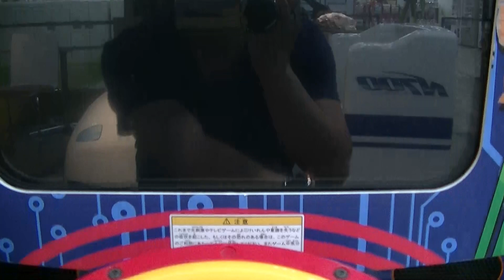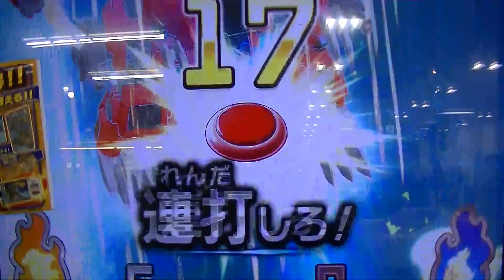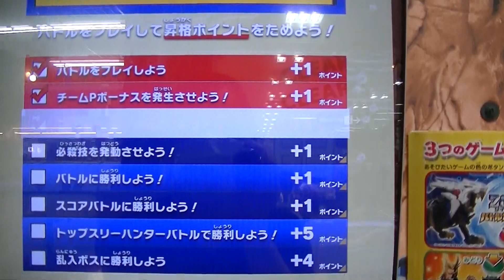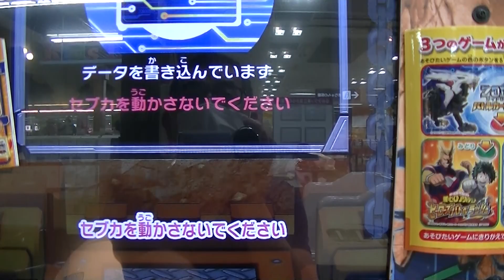慌てて即再戦デスレックス超ガチつよ最強ボスＬＲジェノブレイカーやっぱ発動は運か！？？って勝利ボーナスいつになったらくるの（泣）ZOIDS WILDゾイドワイルドバトルカードハンターZERO２Z-04弾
２０２０（令和２）年８月１６日（日）２ゲーム目＠chiharu1972
『新弾通算６３ゲーム目』

乱入ボスＬＲジェノブレイカー３枚目ブーストＳＲで初勝利
ブレードライガー必殺技ライバルマーク勝利プレイ動画ZOIDS WILD
ゾイドワイルドバトルカードハンターZERO２【Z-04弾】大接戦ハラハラ
発動

ようやく９段に昇格ZOIDS WILDゾイドワイルドバトルカードハンター
ZERO２【Z04弾】ワイルドライガー共和国軍エース専用機２連敗の
崖っぷちに獣神サンダー・ライガー女神の勝利プレイ動画ＷＲ過去弾

スペシャルＳＰ大人気オメガレックスブレイバー敗北プレイ動画
ワイルドライガー共和国軍エース専用機ZOIDS WILDゾイドワイルド
バトルカードハンターZERO２【Z-04弾】過去弾ＷＲ排出ナメたらあかん

デスレックス超ガチつよ最強ボス１ゲームからガチ敗北でマジ凹みＬＲ
ジェノブレイカーやっぱ防御弱いよねサポート発動しないとヤバイ
ZOIDS WILDゾイドワイルドバトルカードハンターZERO２【Z04弾】

ゾイドワイルドインフィニティブラストINFINITY BLAST超先行体験版
コロコロコミックZOIDS WILDゾイドワイルドバトルカードハンターZERO
２Ｚ４高速新ギルラプター改造コウキ作プレイ親父

ゾイドワイルドインフィニティブラストINFINITY BLAST先行体験
コロコロコミックZOIDS WILDゾイドワイルドバトルカードハンター
ZERO２Ｚ４ギルラプター恥ずかしがり屋の中学生コウキ作成

ゾイドワイルドインフィニティブラストINFINITY BLAST先行
技打ちまくりビーストライガー＆キャノンブル改造しまくり楽しい♪

技打ちまくりビーストライガー＆キャノンブル改造しまくり

ゾイドワイルドインフィニティブラストINFINITY BLAST先行体験版
技打ちビーストライガー＆キャノンブル改造しまくり

再エースデッキで挑むも発動せず返り討ちひぃ～頼んまっせＷＲ
デスレックス超ガチつよ最強ボスＬＲジェノブレイカーZOIDS WILD
ゾイドワイルドバトルカードハンターZERO２【Z-04弾】プレイ敗北動画

圧勝ガブリゲーターアギト隊長で獣神サンダー・ライガー引退試合に
追い込む先制の一発のみで終了し新時代到来そのカードを渡せプレイ

ファン待望ワイルドレアＷＲグラキオサウルス乱入ボスＬＲ
ジェノブレイカー勝利プレイ動画ZOIDS WILDゾイドワイルド
バトルカードハンターZERO２【Z04弾】必殺技での必勝パターン
高得点狙いのが欠点

謎紫毒霧ＷＲガブリゲーターアギト隊長ワイルドライガー共和国軍エース
専用機に真上から喰らいつく必殺技ZOIDS WILDゾイドワイルド
バトルカードハンターZERO２【Z04弾】ワイルドレア勝利プレイ動画

ＷＲ大秘宝ソニックバードサファイア早くも２枚目ブースト♪ガチ負ける
が勝ちパターンZOIDS WILDゾイドワイルドバトルカードハンターZERO２
【Z-04弾】ワイルドライガー共和国軍エース専用機アギト

この通常アイコンどう見てもＷＲガブリゲーターアギトのみだよね隊長
２枚目スカイテプラ量産型ＳＣゼロファントスZOIDS WILDゾイドワイルド
バトルカードハンターZERO２【Z-04弾】ＷＲ排出祭開催中

グラキオサウルスレアボーン崖っぷちデスレックス超ガチつよ最強ボス
援護攻撃と援護防御の応援頼む神様～ZOIDS WILDゾイドワイルド
バトルカードハンターZERO２【Z-04弾】ゾイドファン夢散る地図４

ZERO２Ｚ４ビーストライガー⇔ワイルドライガーブレード

ZERO２Ｚ４小学生ニンテンドースイッチ現時点の必殺技特集

『ゾイドワイルドインフィニティブラスト』INFINITY BLAST超先行体験版
コロコロコミック自由改造限定自分専用ZOIDS WILDバトルカードハンター
ZERO２Ｚ４ニンテンドースイッチ作る楽しさ

ZERO２Ｚ４ニンテンドースイッチ自由改造限定全国大会

紫霧シークレットレアＳＣゼロファントスＭＡＸキズナレベル上げ運ゲー
とはいえ援護の数値補正はどの程度なのだろうプレイ勝利動画ZOIDS WILD
ゾイドワイルドバトルカードハンターZERO２【Z-04弾】

ガブリゲーターアギトで余裕ぶっこいていたらスカイテプラ量産型に敗北
プレイめっちゃ恥ずかしいボツ動画ZOIDS WILDゾイドワイルド
バトルカードハンターZERO２【Z-04弾】いやぁ～いらん事した

検証動画ＷＲ獣神サンダー・ライガー同士対決ＳＲサポートゾイド援護
攻撃を超パワーアップさせてみた新日ZOIDS WILDゾイドワイルド
バトルカードハンターZERO２【Z-04弾】結果は微妙プレイ勝利動画

乱入ボスＬＲジェノブレイカーこのパターンは必ず勝利２ターン目で
必殺技トップスリーハンター上位段者必須ZOIDS WILDゾイドワイルド
バトルカードハンターZERO２【Z-04弾】高得点狙いは不可デッキ

ＷＲデスレックス超ガチつよ最強ボスＬＲジェノブレイカーやっぱ
サポートゾイドパワー１４５０は凄いや宝の地図３枚目ゲットZOIDS WILD
ゾイドワイルドバトルカードハンターZERO２【Z-04弾】過去弾

『ゾイドワイルドインフィニティブラスト』コロコロコミック先行
ZOIDS WILDゾイドワイルドバトルカードハンターZERO２Ｚ４弾【小学生
ヒロト熱中】改造ガノンタス変わるYouTube全国大会開催決定

『ゾイドワイルドインフィニティブラスト』コロコロコミック超先行体験
ZOIDS WILDゾイドワイルドバトルカードハンターZERO２Ｚ４弾ヒロト
改造ギルラプターYouTube全国大会ZiNAコード小学生

コロコロコミック超先行体験版『ゾイドワイルド
インフィニティブラスト』ニンテンドースイッチZOIDS WILD
ゾイドワイルドバトルカードハンター全国大会ZERO２Ｚ４弾
ビーストライガー＆キャノンブル改造

運ゲーなので筐体変えてみたサクッと狙ったら敗北ボツ動画ＷＲ
デスレックス超ガチつよ最強ボスＬＲジェノブレイカー恥ずかしい
友軍の奮戦ZOIDS WILDゾイドワイルドバトルカードハンターZERO２
Ｚ０４弾

検証動画ＷＲデスレックス超ガチつよ最強ボスＬＲジェノブレイカー
ついつい調子に乗って援護攻撃狙いのやっぱ運ゲー防御発動せえよ
ZOIDS WILDゾイドワイルドバトルカードハンターZERO２【Z-04弾】

ＷＲデスレックス超ガチつよ最強ボスＬＲジェノブレイカー友軍の奮戦
チームＰ諦め逆転ZOIDS WILDゾイドワイルドバトルカードハンター
ZERO２【Z-04弾】１ゲーム目の勝利動画なんと撮り損ねショック

マニア必見グラキオサウルスレアボーンでデスレックス超ガチつよ最強
ボスをブッ倒す挑戦動画タイムアップ課題多しZOIDS WILDゾイドワイルド
バトルカードハンターZERO２【Z-04弾】検証後に再戦誓う

シークレットレアＳＣゼロファントス検証動画キズナレベル上げ兼ね
コラボ新日本プロレス獣神サンダー・ライガー勝利試合ボスZOIDS WILD

検証動画グラキオサウルスレアボーン友軍の奮戦チームＰボーナス
援護防御狙い援護攻撃連チャンでトドメ刺すなよ必殺技プレイ勝利
ZOIDS WILDゾイドワイルドバトルカードハンターZERO２Ｚ【Z-04弾】